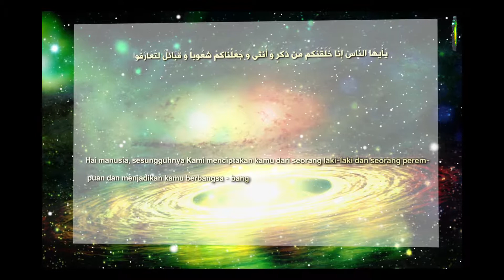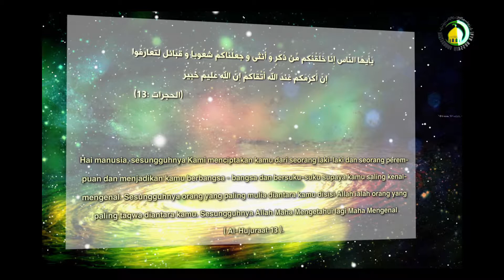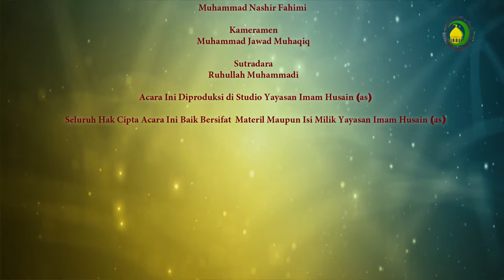62. MEMAHAMI HAKEKAT SIFAT IRI HATI (2) - NARASUMBER : Ust. Abdul Latif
Seorang yang iri dengan kenikmatan dan kebahagiaan orang lain maka sesungguhnya ia telah berbuat zalim kepada  dirinya sendiri, sebab orang yang terkena penyakit iri hati akan jauh dari rahmat Allah dan namanya akan rusak di tengah-tengah masyrakat.Orang yang iri dengan orang lain maka akan mudah terkena penyakit, tidak bisa melihat dan menilai persoalan dengan benar.